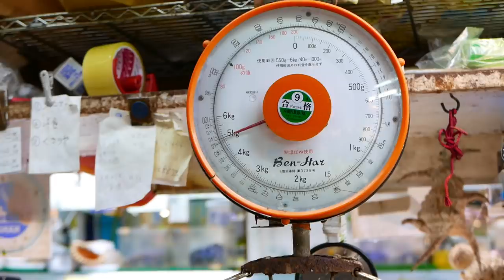Japanese Street Food - GIANT TITAN TRIGGERFISH Sashimi Seafood Okinawa Japan